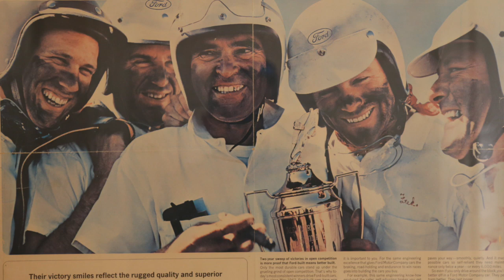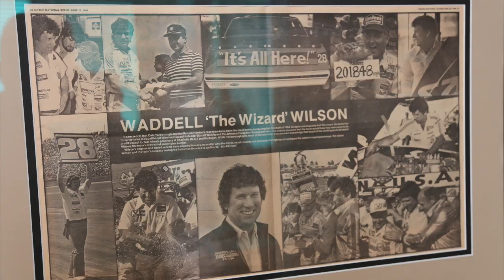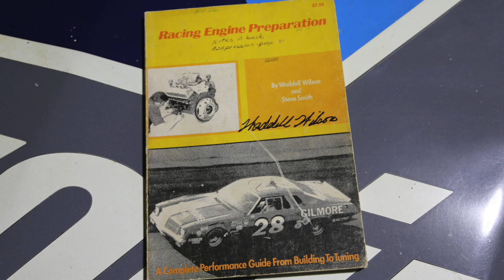Bill Blair talks with NASCAR Legend Waddell Wilson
Waddell Wilson is a former NASCAR Winston Cup crew chief and renowned engine builder. His accolades are countless. Waddell was the winning crew chief for the Daytona 500 in 1980, 1983, and 1984. He was a crew chief and or the engine builder for groups such as: Holman Moody, Harry Ranier, and Hendrick Motorsports, Drivers including Bobby Allison, Mario Andretti, Buddy Baker, Geoff Bodine, A. J. Foyt, Junior Johnson, Fred Lorenzen, Cale Yarborough and Ricky Rudd. Waddell Wilson is one of the greats and were honored to have featured him here on "Our Racing Heroes".